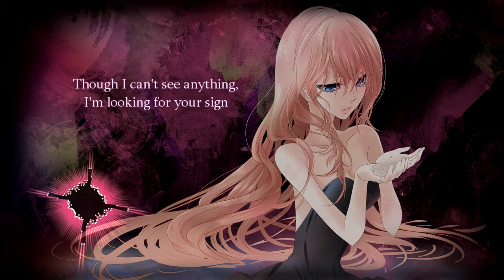【巡音ルカ - Megurine Luka】Reflexion【Original】【English】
Well, it's about time I got around to this one.  READ FOR MORE ↓↓↓

This song is pretty old. It was released in September 2009, just half a year after Luka's release. So it's among some of the first trance pieces to use Luka. But what's more interesting is how the entire song is in English.

Yossy, the creator of the song, was busy at the time studying English in school. So he wanted to create this song as an exercise. You'll see some grammatical errors, and this is why.

If you guys downloaded the Lunar Blue album before, then you've already heard a shorter mixed version of this song. But here's the full version for you to enjoy. I'll link it below.